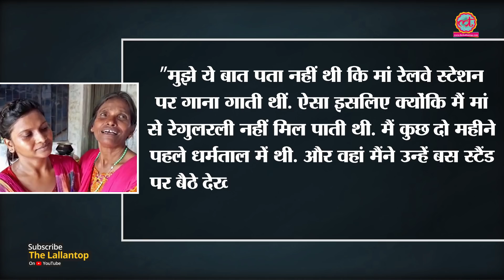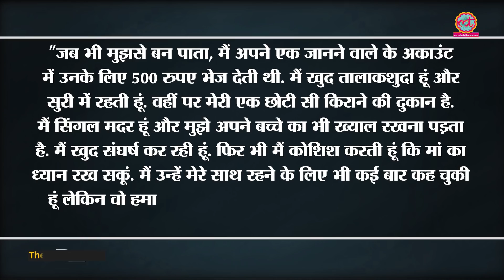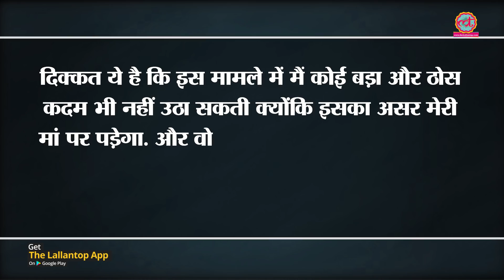Ranu Mondal की बेटी Elizabeth Sathi Roy ने लगाया उनके Manager Atindra पर आरोप, खोले रानू के कई राज़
Internet singing sensation Ranu Mondal's daughter Elizabeth Sathi Roy has claimed that her mother is mentally imbalanced and her manager Atindra and Tapan are taking advantage of her (Ranu). Elizabeth has also accussed the members of Ranaghat's Amra Shobai Shoitaan club, who are looking after her mother, Atindra for not letting her get in touch with Ranu and threatening her. Watch the video to know what exactly she has stated in her recent interview.